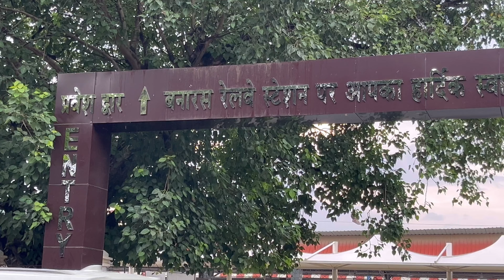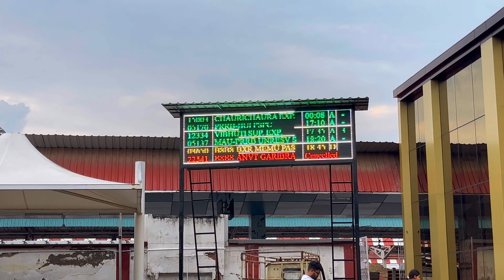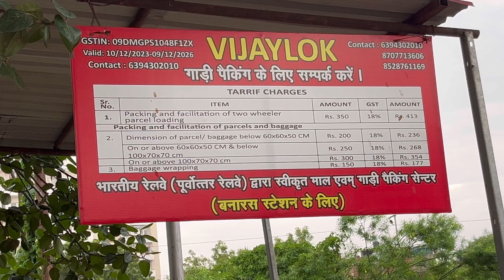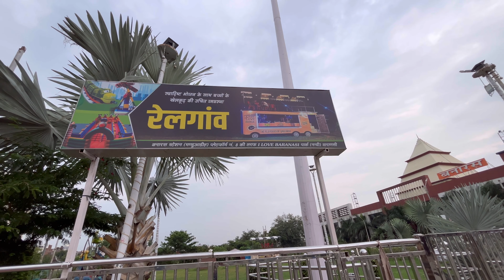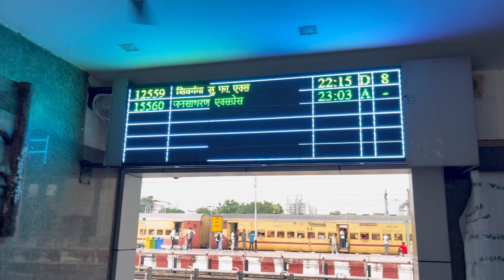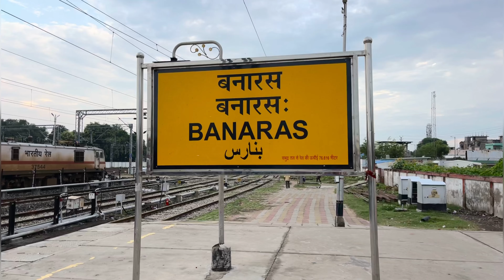Banaras Railway Station Redevelopment Project अमृत भारत स्टेशन योजना बनारस स्टेशन का हो रहा कायाकल्